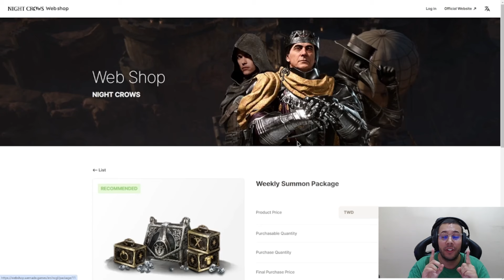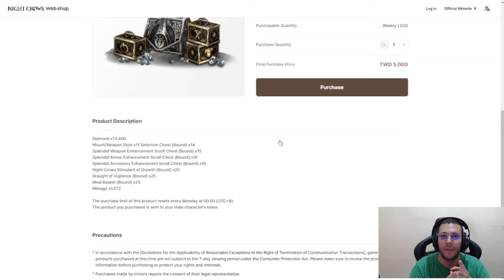MARCO VEIO NÃO TEM CONTROLE NO CASH 😨